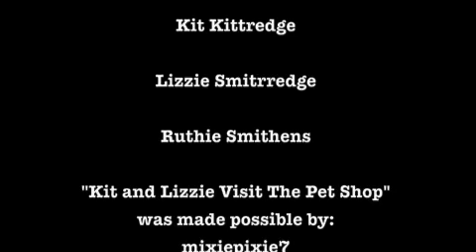Lizzie and Kit Visit the Pet Shop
this is a silent motion picture. Kit and lizzie visit the pet shop to get a pet.